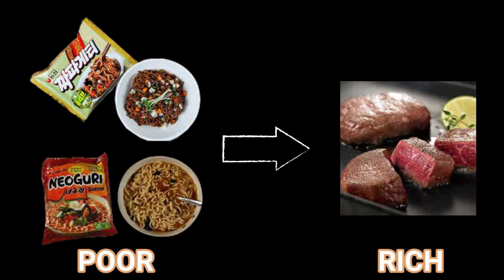How to cook Ram-Don (Jjapaguri) | FOODIE RECIPE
Here's our version of Ram-Don or Jjapaguri from the korean movie Parasite.

Basically Ram-Don or Jjapaguri is a combination of Jjapaghetti and Neoguri. For our meat, instead of using Hanwoo Beef, we used our bulgogi marindated pork to add sweet flavor into the Jjapaguri.

It's a simple dish with a complex message portrayed in the film.